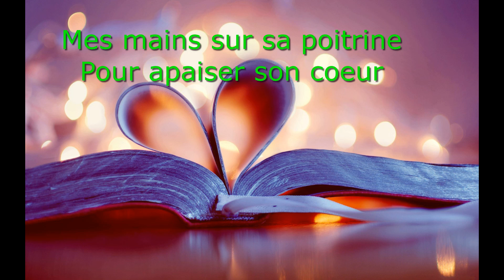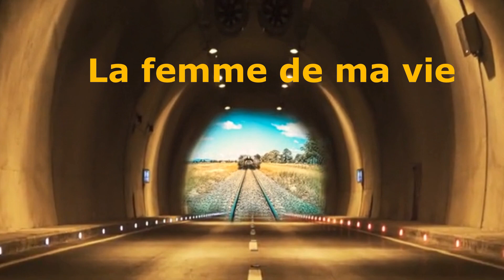La Femme de ma vie cover by Andy Khánh - Edit and Mix by Châu Hiệp Recording Studio - February, 2021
La Femme de Ma Vie
Claude Michel